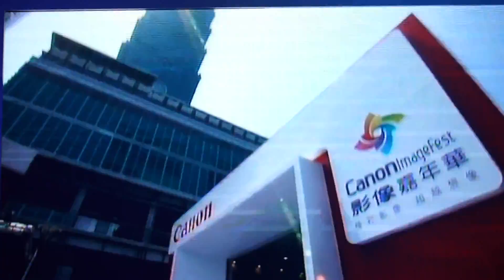Canon 影像嘉年華